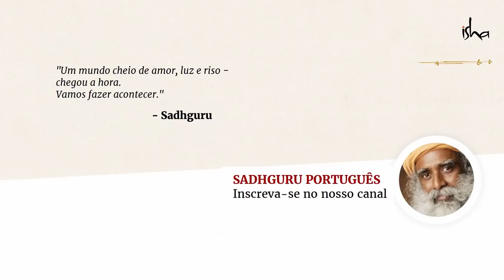Como Acabar com a Corrupção? | Sadhguru Português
Respondendo a uma pergunta sobre como evitar se tornar corrupto, Sadhguru explica que, mesmo sem as posições que as pessoas assumem, a corrupção existe dentro delas. A própria base da corrupção vem da própria identidade individual. Ir além disso significa ultrapassar os limites de sua corrupção para o ilimitado ou o cósmico.